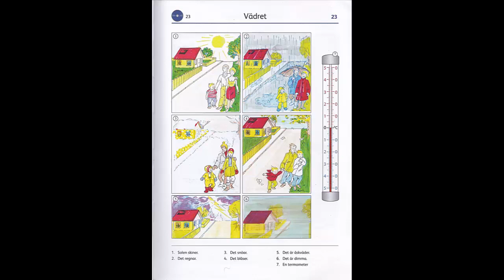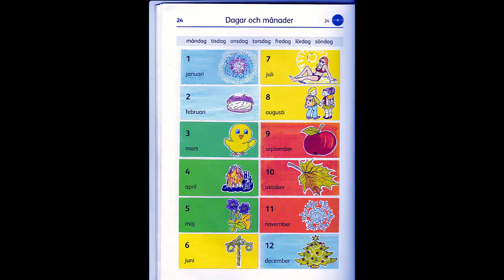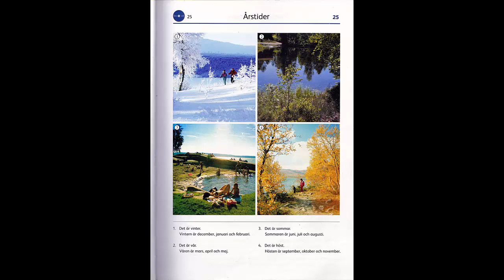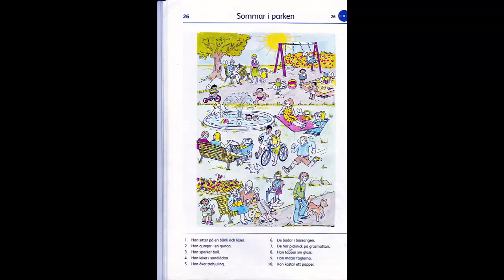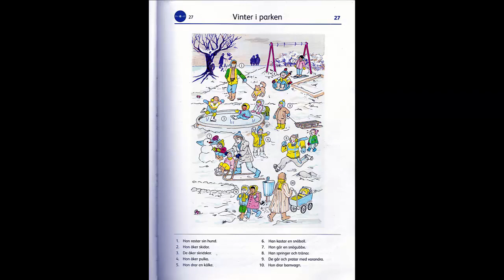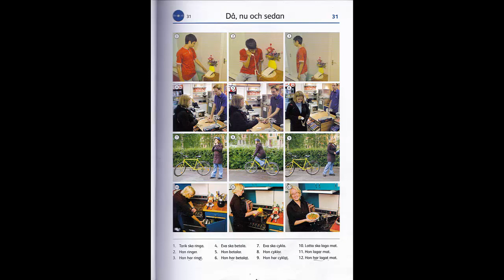Prata svenska_ Lär dig svenska / Tala svenska direkt 3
السلام عليكم
نتمنى من الجميع الاستفادة مما تقدمه قناتنا على اليوتيوب Svenska för alla
هذا العمل يساعد كل من يتعلم او يريد تعلم اللغة السويدية. سماع الكتب والقصص ومشاهدة الأفلام  يفيد كثيرا في فهم اللغة بشكل جيد بالاضافة الى التعرف على لفظ الكلمات.